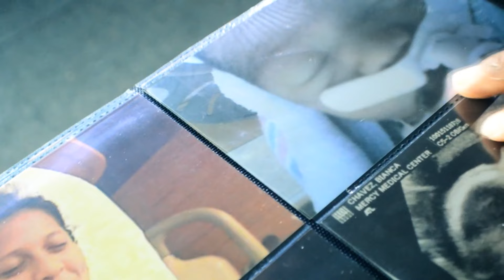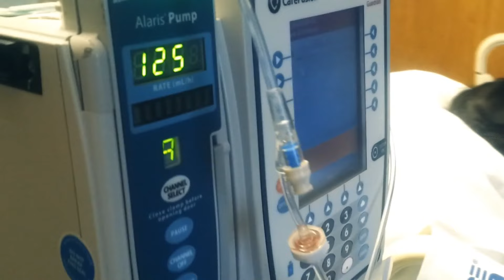Abelitro - Que Es La Vida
Music video for Que Es La Vida performed by Abelitro.